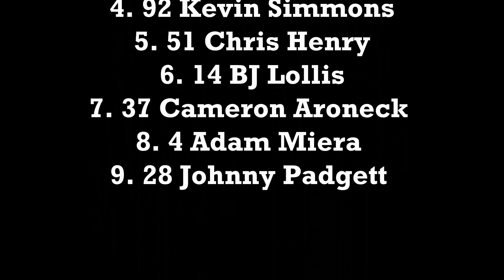Foothills Clone 350